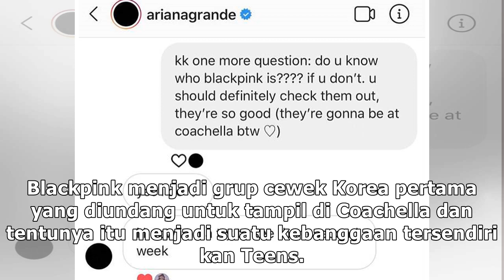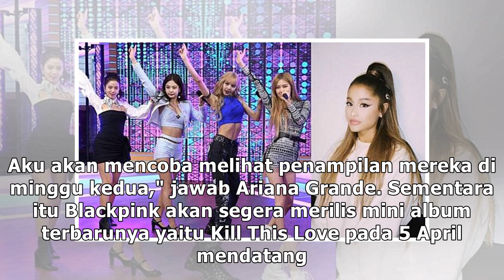Ariana Grande Rupanya Nggak Sabar Melihat Penampilan Blackpink di Coachella 2019!